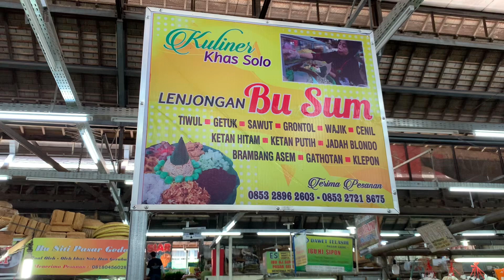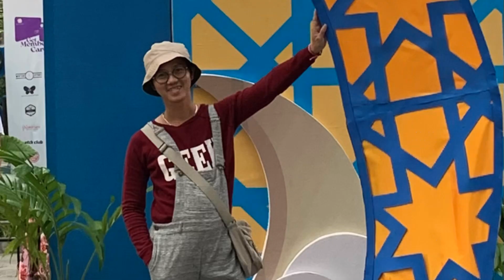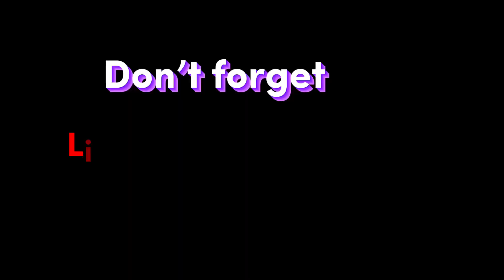Solo (Surakarta)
Solo is located in Central Java-Indonesia; 1 hour from Bali, 1 hour from Jakarta by air, 2 hours from Kuala Lumpur, 1,5 hours from Singapore, or 8 hours from Jakarta by train. Solo also able to reach via Yogya around 1 hour with commuter trains. Solo has an international gateways and could be accessed directly from Kuala Lumpur and Singapore. It could be accessed from Bali via Yogya and Jakarta.

People
Solo city has a population of about 500,000 inhabitants. Its known as one of the core of Javanese culture that traditionally is one of the political center and the development of Javanese tradition. The prosperity of this region since the 19th century, encouraging the development of JavaElanguage literature, dance, culinary arts, fashion, architecture, and various other cultural expressions.

Language
The language used in Solo is a dialect of Javanese Mataraman (Middle Javanese) with a variant of Surakarta. Dialect Mataraman or Middle Javanese is also spoken in the region of Yogyakarta, east Magelang, Semarang, Pati, Madiun, until most of Kediri. However, the local variant of Surakarta is known as “soft variant” because the use of words in the widespread conduct everyday conversation, more extensive than in other places. Official language in Solo is Bahasa.